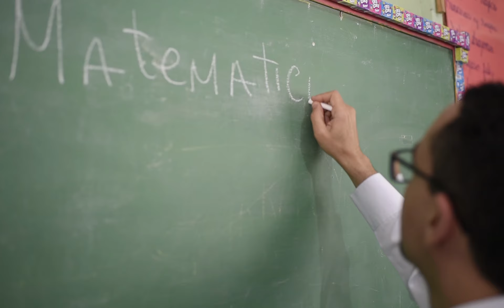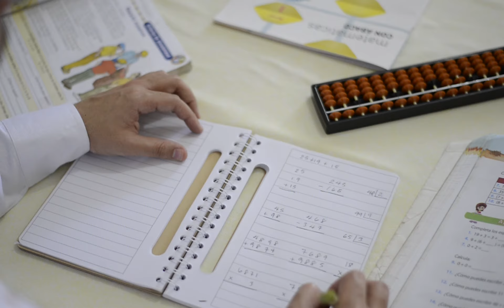VoluntariadoSolidario2018 | Horacio De Windt, categoría «Educación»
En conmemoración al Día Internacional del Voluntario, cada año la vicepresidenta Margarita Cedeño entrega el Premio Voluntariado Solidario para reconocer las acciones motivadas por un espíritu altruista de personas que de forma altruista ponen en acción los valores de cooperación y solidaridad en beneficio de su comunidad, contribuyendo así al desarrollo sostenible de la República Dominicana.